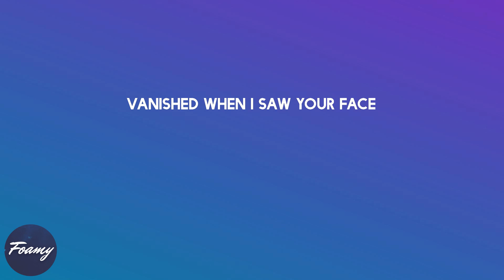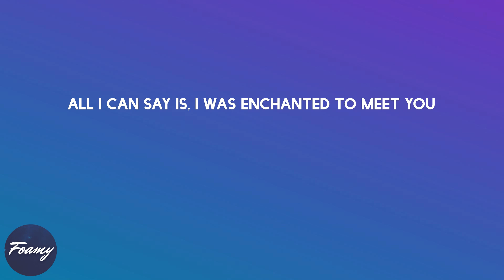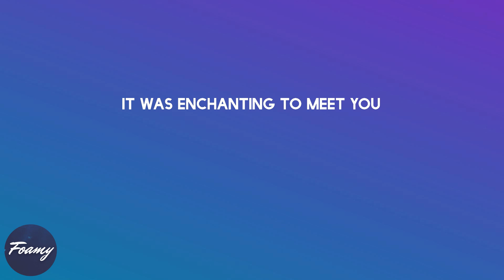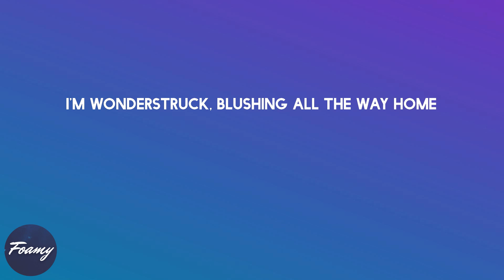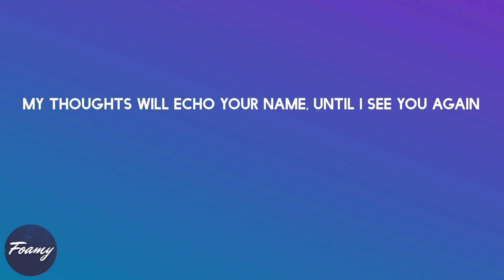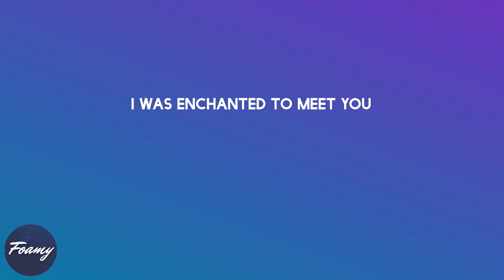Taylor Swift - Enchanted (lyrics)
Song: Enchanted (lyrics)

Lyrics Enchanted - Taylor Swift:

2 AM, who do you love?